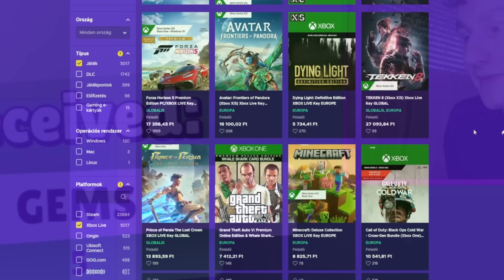Ezek A LEGJOBB ÉPÍTETT PÁLYÁK Stumble Guysban?!🤩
Ezek A LEGJOBB WORKSHOP PÁLYÁK Stumble Guysban?!

🔥MÁSIK CSATORNÁIM: @Hunter_Gang @Hunter_Plusz

🔥Venc30 Csatornája: @venc30

🔥Creator Kód: HUNTER (Stumble Guys)